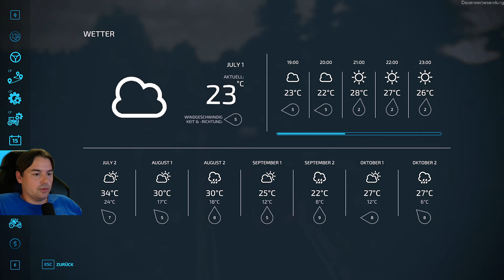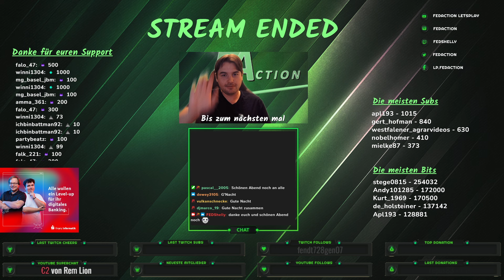LS22 #1911 Hättest du die richtige Anzahl getippt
💛 Viel Spaß bei der landwirtschaftssimulator22 Let's Play Folge